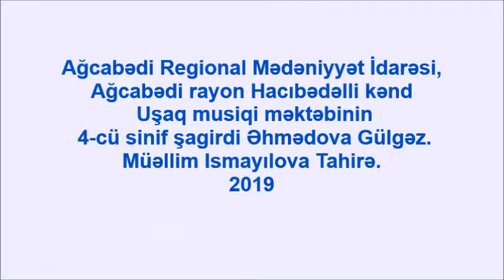Agcabedi Regional Medeniyyet İdaresi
Agcabedi rayon